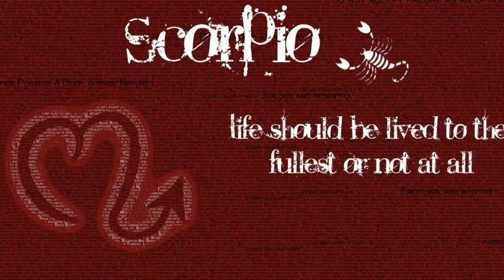Daily Rashi Phalalu 16 March 2019 || Panchangam || Online Jathakham || రాశి || V Prasad...